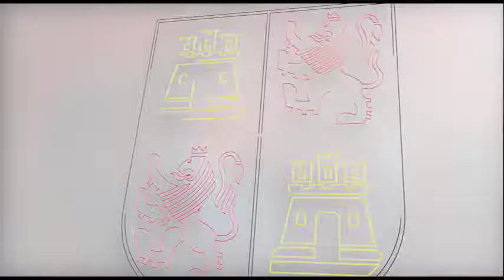José Mª Ribot, inaugura nuevas oficinas de la ADE en Villablino y La Pola de Gordón